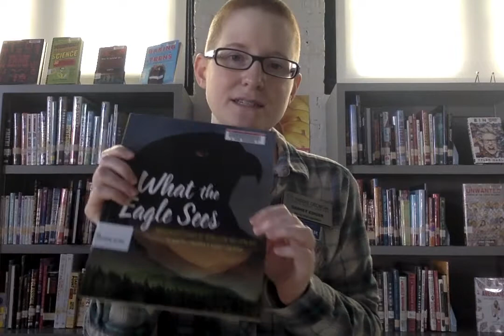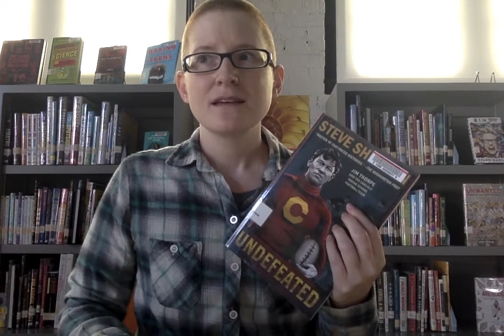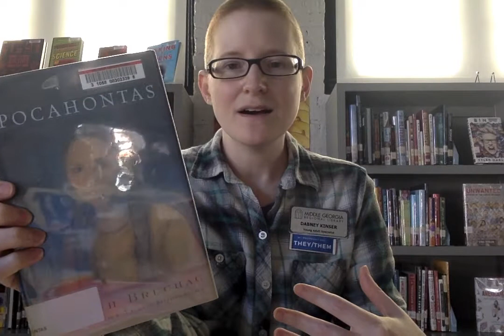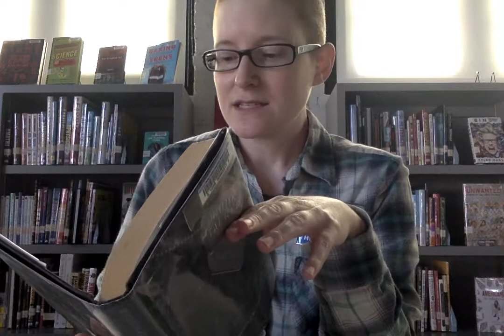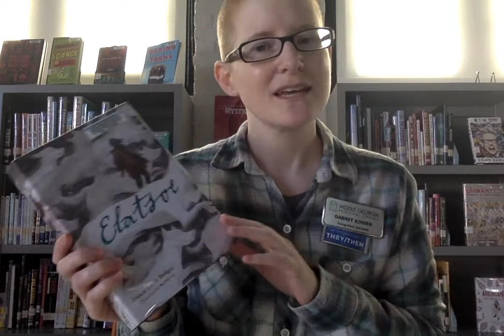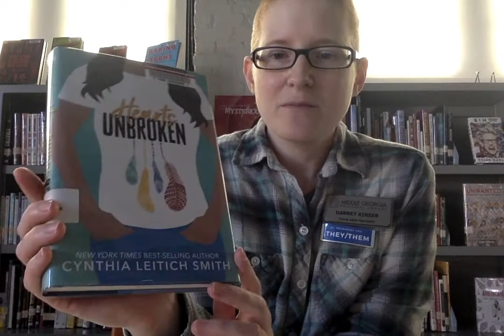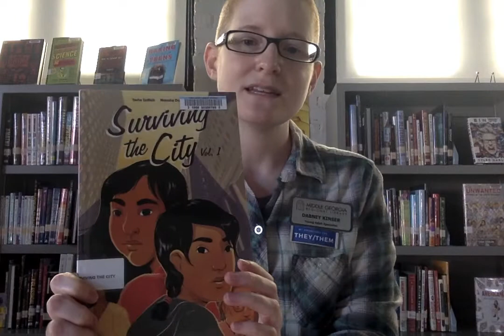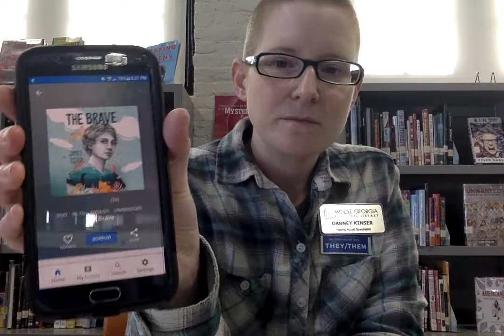YA Books by/about Native Americans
Welcome to Must Read Monday! In this episode Dabney introduces you to the books by/about Native Americans. This talk covers nonfiction, fiction, and graphic novels. Books are listed below and you can check out our Native American books shelf on Goodreads, which is updated as we get new books in our collection.

Nonfiction
Everything You Wanted to Know About Indians But Were Afraid to Ask by Anton Treuer (audiobook on Libby; audiobook and ebook on Hoopla)
What the Eagle Sees by Eldon Yellowhorn & Kathy Lowinger (ebook on Hoopla)
Undefeated by Steve Sheinkin (audiobook on Libby)
Pocahontas by Joseph Bruchac (ebook on Hoopla)

Fiction
The Absolutely True Diary of a Part-Time Indian by Sherman Alexie (audiobook and ebook on Libby)
Firekeeper's Daughter by Angeline Boulley (audiobook and ebook on Libby)
Code Talker by Joseph Bruchac (audiobook on Hoopla)
Killer of Enemies by Joseph Bruchac
Elatsoe by Darcie Little Badger (ebook on Libby; audiobook and ebook on Hoopla)
Hearts Unbroken by Cynthia Leitich Smith (ebook on Hoopla)

Graphic Novels
Surviving the City Vol. 1 (ebook on Hoopla)
This Place: 150 Years Retold (ebook on Hoopla)